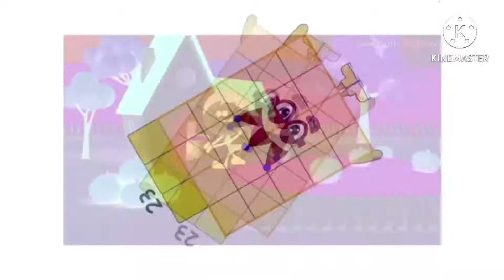Paint My Sell Effects Effects Effects